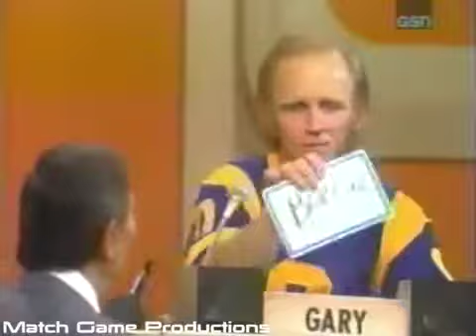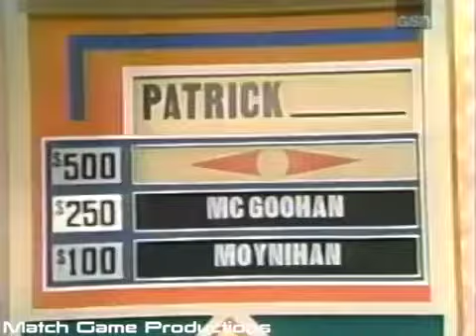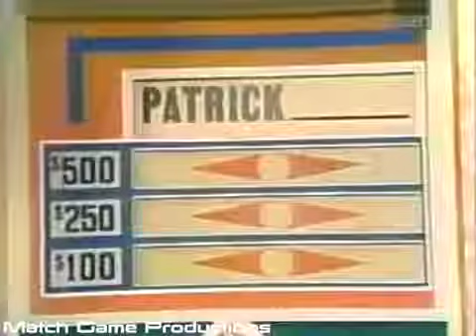Match Game 77 (Episode 1055) (GOLD STAR EPISODE) (I'm Retarded?)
Gary Crosby, Brett Somers, Charles Nelson Reilly, Mary Wickes, Richard Dawson, and Joyce Bulifant.